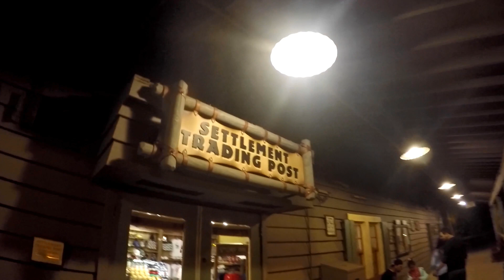FORT WILDERNESS CAMPGROUND RESORT DISNEY WORLD FLORIDA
Camp amid the magic of the great outdoors. Disney’s Fort Wilderness Resort & Campground evokes the timeless beauty of the American frontier, with deer, rabbits, ducks and armadillos roaming the Resort’s 750 acres of pine and cypress forest. Discover charming woodland trails, spectacular pool areas and rip-roarin’ entertainment at this picturesque backcountry retreat.
Fully-Equipped Campsites
Great for larger parties, 4 types of campsites accommodate everything from tents to 45-foot and longer RVs, with a maximum of 10 Guests per site. Each campsite is equipped with privacy-enhancing landscaping, water, cable television and electrical hook-ups, a picnic table and a charcoal grill. Most campsites also include a sewer hook-up, and some even permit pets.
Pool with Waterslide
Make a splash at Meadow Swimmin’ Pool on the corkscrew waterslide, and relax in the whirlpool spa. Young buckaroos can cool off and explore the fort-themed water play area, complete with their own toddler-friendly slides.
You can also escape to Wilderness Swimmin’ Pool, the all-ages quiet pool with a whirlpool spa.
Golf Carts for Rent
Explore Disney’s Fort Wilderness Resort and Campground with ease when you rent an electric golf cart. Advance reservations are highly recommended.
With a windshield, headlights and seating for 4 people, your golf cart is a great way to get around, day or night.
Golf carts are available for pickup at 1:00 PM and must be returned by 11:00 AM on the return date. The carts are available from Reception Outpost.
Unique Recreation
Archery, horseback riding and canoeing are just some of the exciting activities available to you and your family at this rustic Resort.
Pet-Friendly Policy
Furry friends are welcome to join your family’s camping adventure as long as the following conditions are met.
All pets must be kept on a handheld leash that is 8 feet or shorter or confined in the interior of the owner’s climate-controlled personal recreational vehicle. Pets are not permitted in tents and pop-up campers.
Guests with pet privileges may take their dogs to play in the off-leash Waggin' Trails Dog Park or walk the many on-leash trails. So that our Guests with pets can enjoy ample time at the Walt Disney World theme parks and destinations, day and overnight kennel care is available at Best Friends Pet Care.
Pet owners are required to pick up after and properly dispose of their pet's droppings.
Pets that interfere with the quality of the Guest experience at Disney's Fort Wilderness Resort & Campground in any away (such as aggression, noise, etc.) or generate a legitimate complaint to management will result in the pet owner being required to discontinue the pet's inappropriate behavior, remove the pet to an off-site kennel, or leave the Resort.
Please note that Guests who wish to stay with their pets at The Campsites at Disney’s Fort Wilderness Resort will be charged a $5 per-night pet fee.
Delight in hearty countrified feasts, from all-you-care-to-enjoy buffets to rootin’ tootin’ dinner shows at The Campsites at Disney’s Fort Wilderness Resort & Campground.
Dining Options:
Trail’s End Restaurant,
Breakfast, Brunch, Dinner
Enjoy brunch and buffet offerings from the Old West—and Deep South—served up with rustic-cabin ambiance.
A plump hot dog with mustard and ketchup next to a side of potato chips
The Chuck Wagon  Dinner,
Keep watch for this RV-style food truck serving up camp classics like burgers, hot dogs and s’ mores kits.
A 2-piece fried chicken dinner plated with a mashed potatoes & gravy, macaroni & cheese and cornbread
P & J’s Southern Takeout
Rustle up some tasty vittles to go—available for breakfast, lunch and dinner.
Meadow Snack Bar Snack.
Grab a light meal or pick-me-up snack at this quick-food counter near Meadow Swimmin’ Pool.
Hoop-Dee-Doo Musical Revue Dinner,
Delight in a dinner show by the spirited Pioneer Hall Players and dine on a hearty all-you-care-to-enjoy feast.
Crockett’s Tavern,
Bar Service
Step into a frontier-inspired watering hole and try some modern-day moonshine and savory snacks.